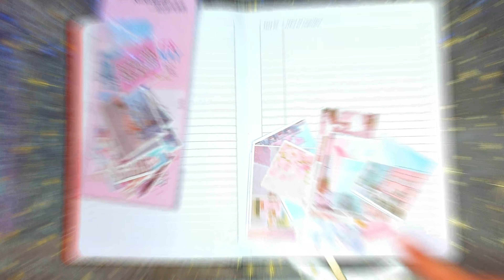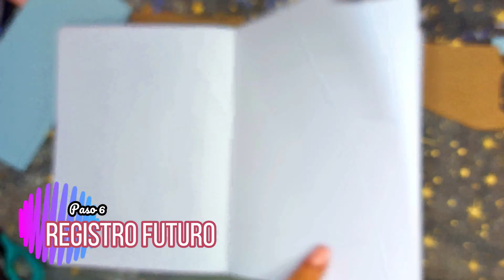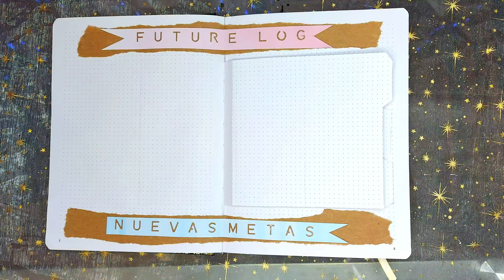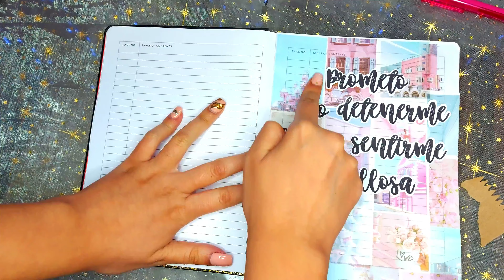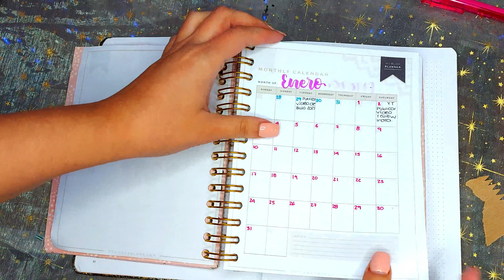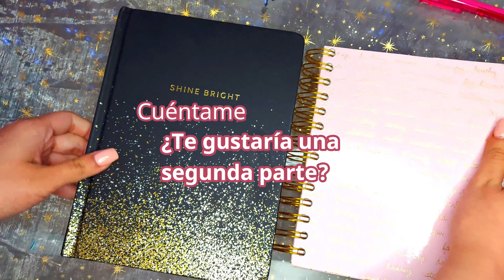BULLET JOURNAL 2021 🌈¿Cómo empezar tu Bujo? 🌿 | Parte 1 | Createfer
¡Hola!
A través de encuestas por mi Instagram, les he preguntado acerca de este método de organización, y es por ello que les comparto este vídeo.

No sólo es la manera en la que yo me organizo, sino también está la estructura que el mismo autor del método, Ryder Carroll, pone en su libro.